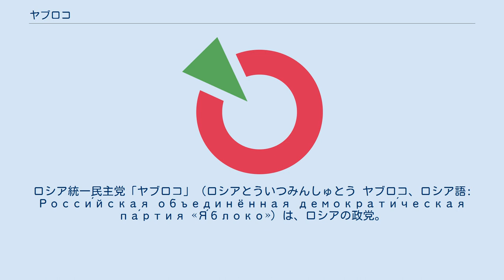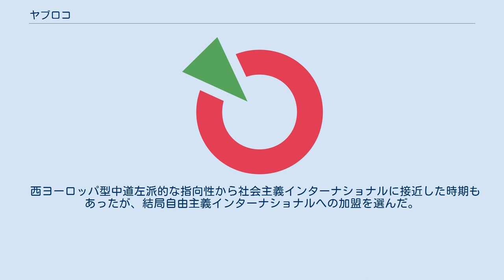ヤブロコ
ロシア統一民主党「ヤブロコ」（ロシアとういつみんしゅとう ヤブロコ、ロシア語: Росси́йская объединённая демократи́ческая па́ртия «Я́блоко»）は、ロシアの政党。
政策的には、市場経済の改革、民主主義や人権重視など、欧米との関係強化を指向する自由主義政党。
2019年12月より、党議長（Председатель Партии）はニコライ・ルイバコフが務めている。
 国会レベルでは議席を持っていないが、地方議会に現在、計12議席を有している。
 創立時は「ヤブリンスキー・ボルドィレフ・ルキン・ブロック」といった。
「ヤブロコ」はロシア語で「りんご」の意味で、創立者のグリゴリー・ヤブリンスキー（元副首相、元下院議員）、ユーリ・ボルドィレフ（現在は脱党）、ウラジーミル・ルキン（元下院議員、元駐米大使）の頭文字に“コ”をつけた。
ヤブリンスキーが党首に就任し、ロシア連邦大統領選挙にも2度立候補するなど主導権を有していた。
 右翼的な右派連合 (ロシア)との相違点としては、社会保障を重視している点や、エリツィン、プーチン各政権に批判的なことがあげられ、しばしばリベラルの中でも左派寄りな社会自由主義の傾向を指摘される。
また主要政党の中では唯一チェチェンとの戦争に反対してきた。
そのため、万年野党とも言うべき状況となってしまい、支持者は年々減少傾向とあり、対策としてプーチン政権の中途からその福祉政策の一部を支持するようにもなったが、プーチン政権によって逮捕されたロシア石油会社ユコス社のホドルコフスキー社長からの資金提供を受けていたことで、新興財閥に不満を抱く国民の支持を急速に失った。
2003年の下院選挙では大敗北し、ほぼ全議席を失った。
その後は右派連合との協力関係を強め、下院議席の復活を狙っているが、2007年の下院選挙でも得票率は1.59％と低迷、議席の獲得に必要な得票率7％は確保できなかった。
 西ヨーロッパ型中道左派的な指向性から社会主義インターナショナルに接近した時期もあったが、結局自由主義インターナショナルへの加盟を選んだ。
 2008年6月、ヤブリンスキーは党首を辞任し、新党首にはセルゲイ・ミトロヒンが選出された。
 2011年ロシア下院選挙でも、224万9990票（3,43%）と前回より票を伸ばしたが、議席の獲得にはならなかった。